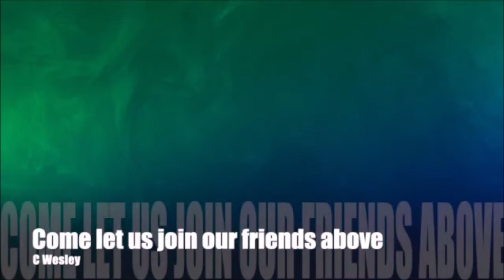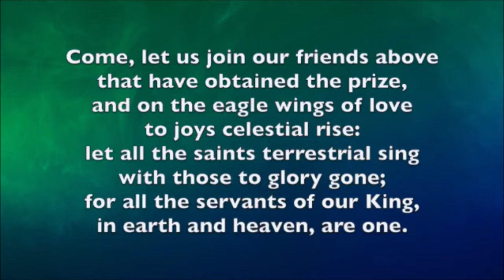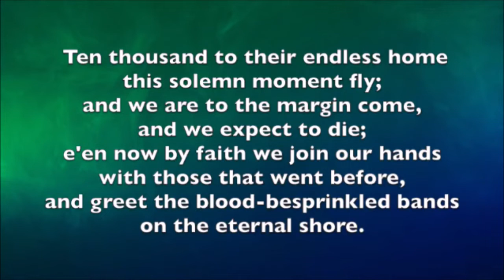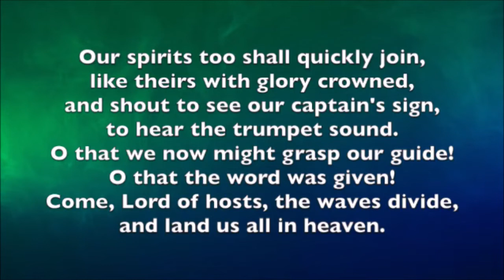Evening Prayers for Tuesday 1st November 2022 led by Rev Andrew Hollins